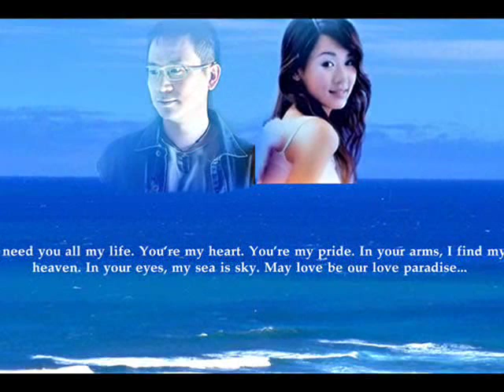Power Chan & Shirley Yeung - Love Paradise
romantic, lovely